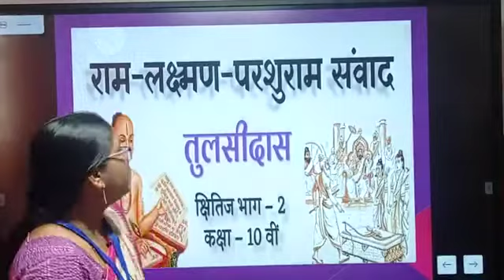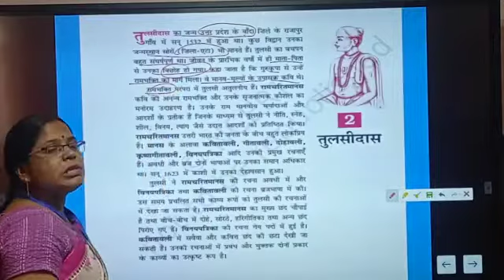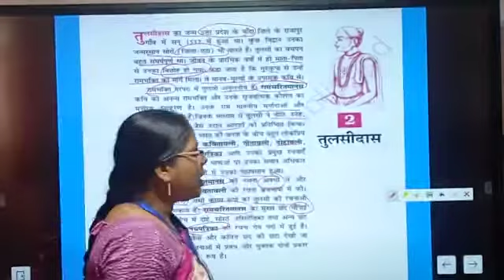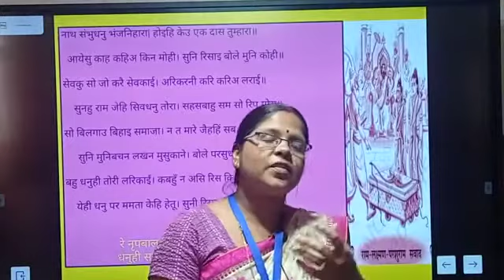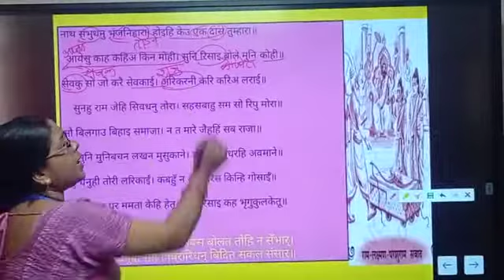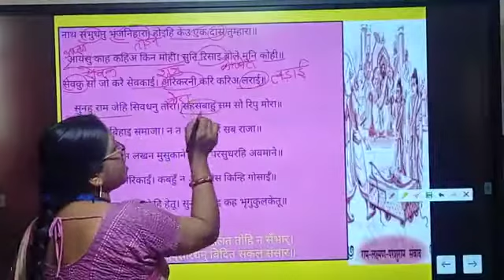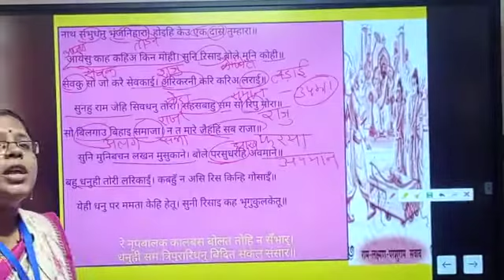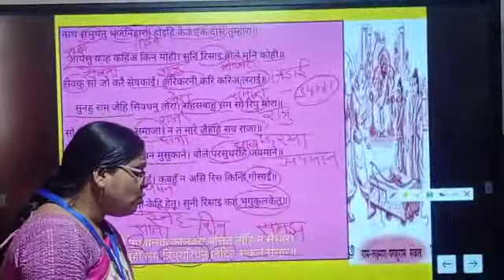काव्य खंड - पाठ-२ तुलसीदास जी(जीवन परिचय व पद -1)